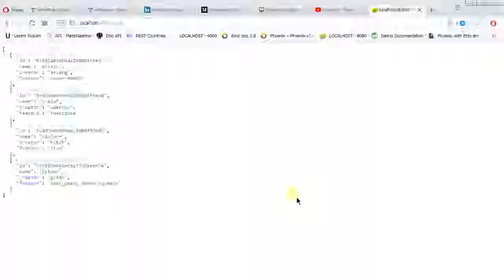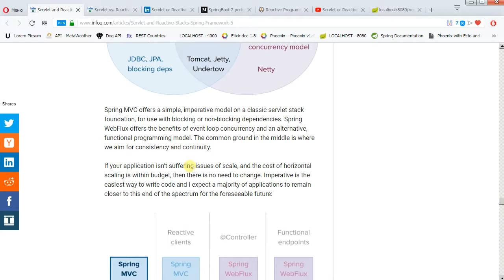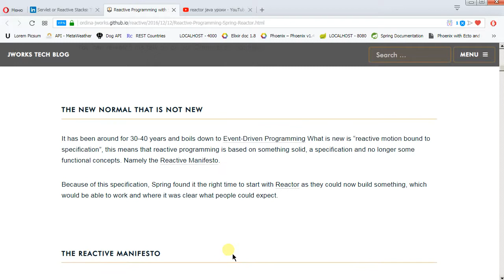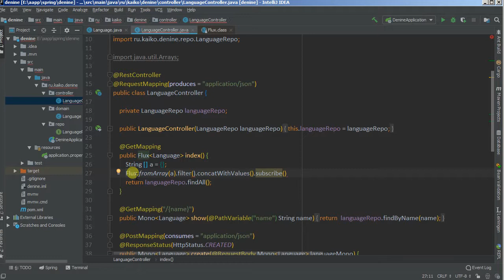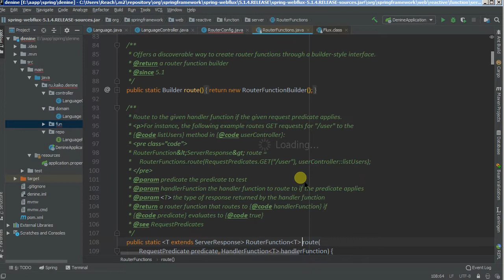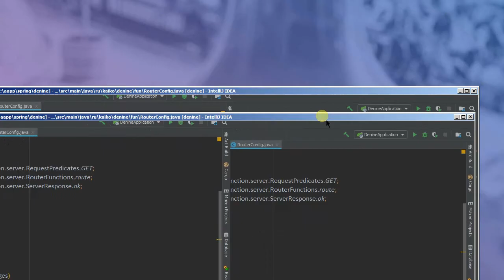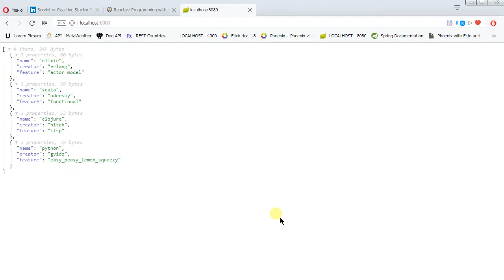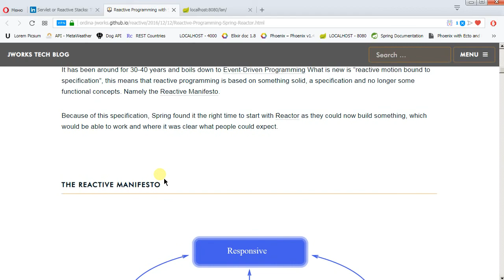Изучая Spring - 31Fx functional request/response